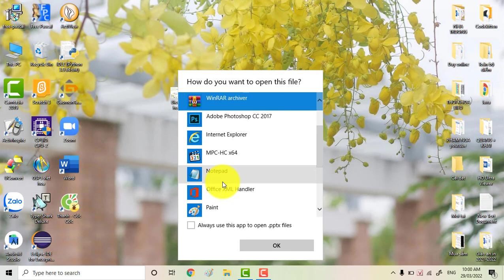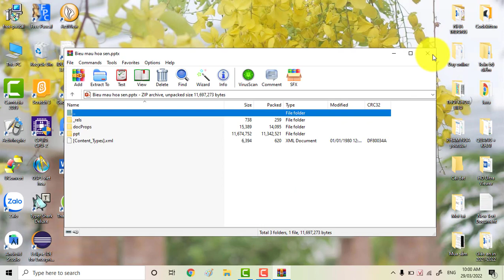Cách lấy file âm thanh và hình ảnh trong Power Point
Cách lấy file âm thanh và hình ảnh trong Power Point ở mọi phiên bản các bạn cùng theo dõi video:
✪ NGA CNTT ✪ KÊNH ỨNG DỤNG CÔNG NGHỆ THÔNG TIN
☞ Đừng quên like chia sẻ ý kiến của mình về video.